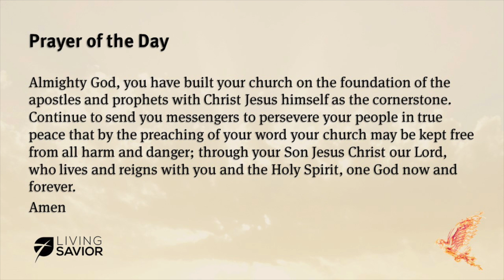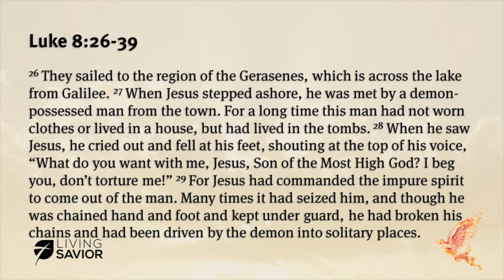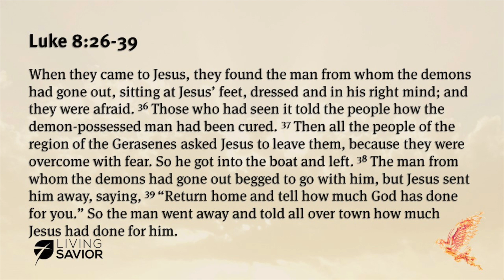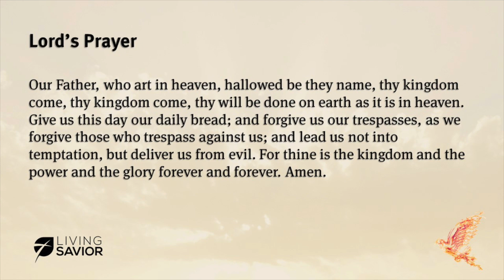Sunday July 3, 2022 (Un)tethered: Stationary Spread